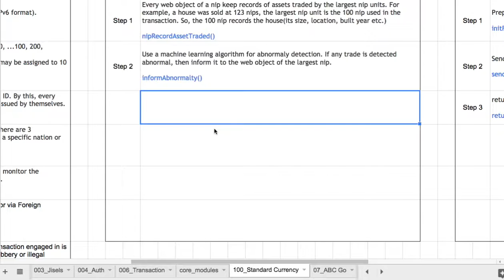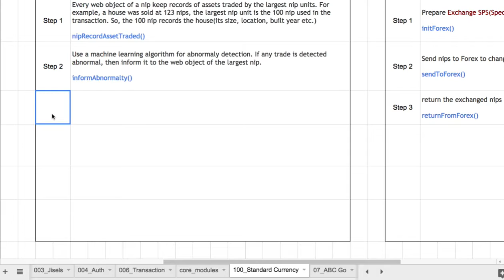Openhash Platform 031(보완 2) - 표준화폐의 발행과 유통